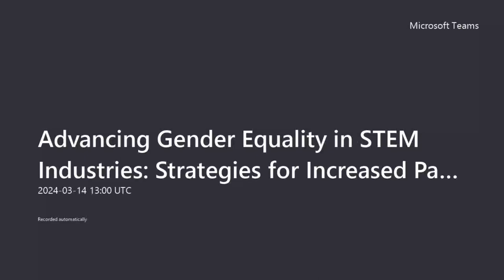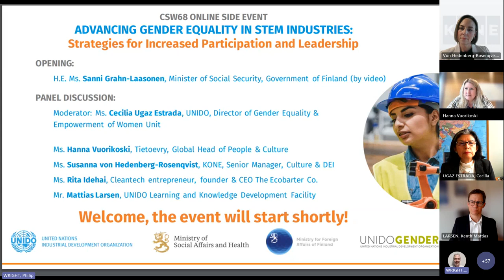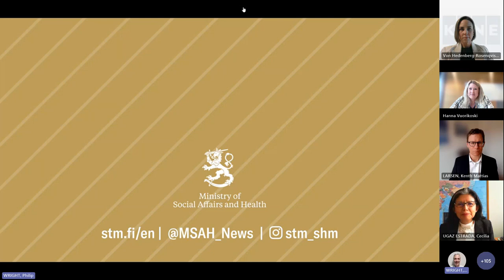Advancing Gender Equality in STEM Industries - Strategies for Increased Participation and Leadership